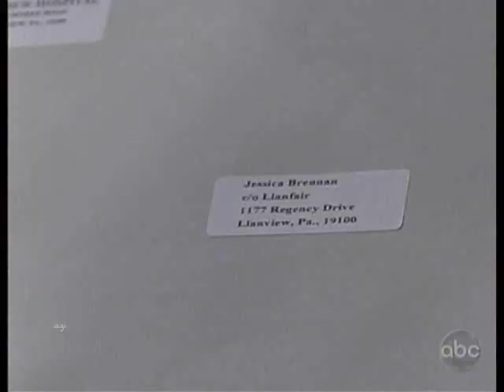Gigi & Rex-11-19-10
Credit for 11-19-10 Scenes goes to Cazi! :)